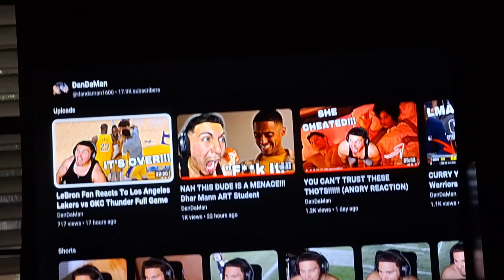playing basketball at church [Ft Barry Pickens]